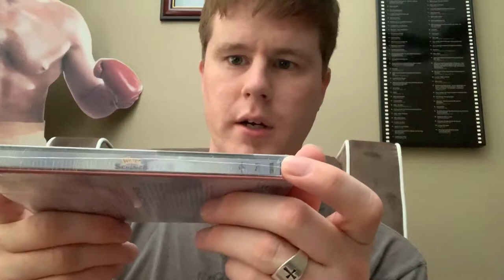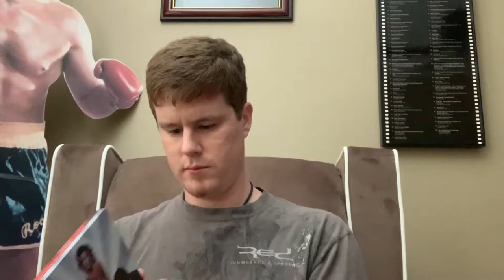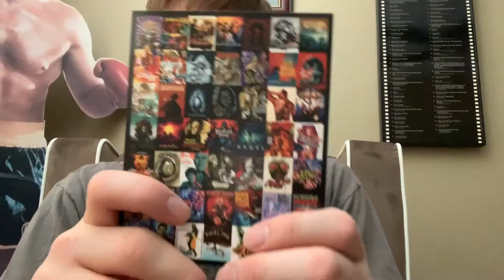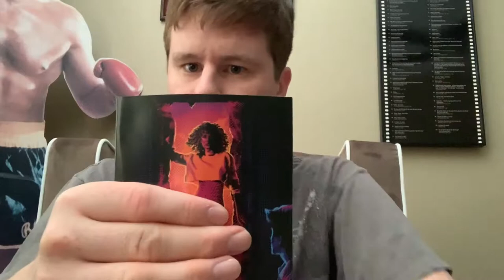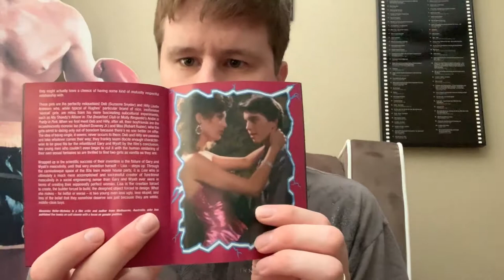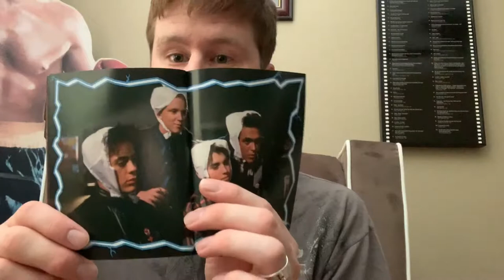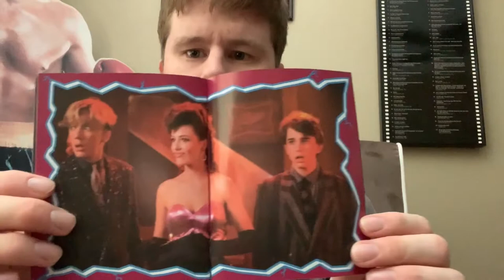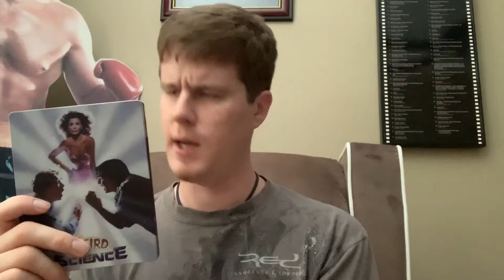Special Inside Look: Weird Science (Blu Ray) and Tom and Jerry Oz Double Feature (DVD)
Here is a special inside look video, where I showed a steelbook Blu Ray edition of "Weird Science" from Arrow Video, a double feature DVD package of "Tom and Jerry and The Wizard of Oz," and "Tom and Jerry: Back to OZ." Plus a cool looking T-Shirt that I have, which you'll see in this video. I hope you enjoy it!